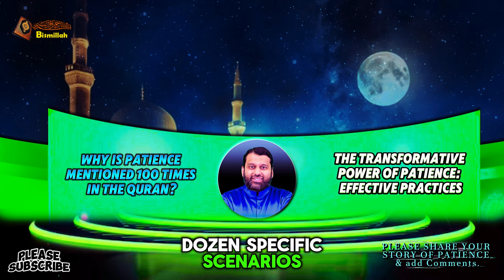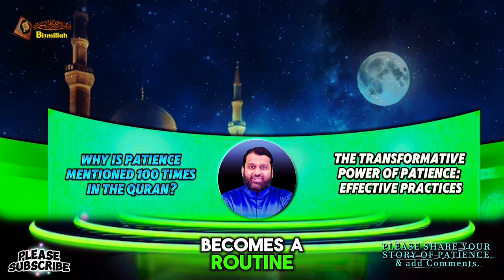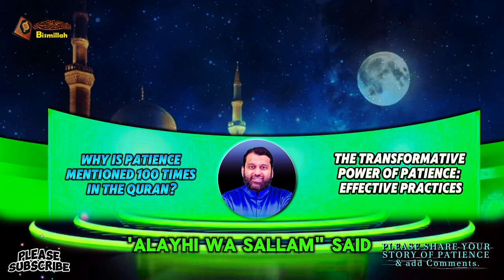Out of Patience? Unlock Your Potential with These 4 Simple Steps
Sheikh Yasir Qadhi highlights the significance of patience (sabr) in spiritual purification. He notes that the concept of patience is a central theme in the Quran, appearing in over 100 verses. Even the Prophet Muhammad (peace be upon him) is directly commanded by Allah to be patient.

Patience is crucial in various life situations: losing loved ones or wealth, facing calamities, enduring societal hardships, and dealing with negative treatment from others. For parents, patience is especially important in raising and guiding their children.

Sheikh Yasir Qadhi explains that patience manifests in three primary areas:
1. **Response to Calamity:** Accepting that everything is from Allah and responding with dignity.
2. **Resisting Temptation:** Withholding oneself from sinful actions.
3. **Persistence in Worship:** Maintaining enthusiasm in performing religious duties.

The blessings of patience are immense. Allah is with the patient, loves them, and will reward them abundantly. Those who are patient are promised high ranks in Jannah (Paradise) and become role models for others.

To attain patience, Sheikh Yasir Qadhi advises:
1. Learning about its virtues from the Quran and Hadith.
2. Studying the lives of the Prophet and his companions.
3. Making dua (supplication) to be among the patient.
4. Sincerely desiring patience, as Allah promises to grant it to those who seek it.

Patience is more valuable than wealth, and Allah promises to bestow it upon those who truly seek it.